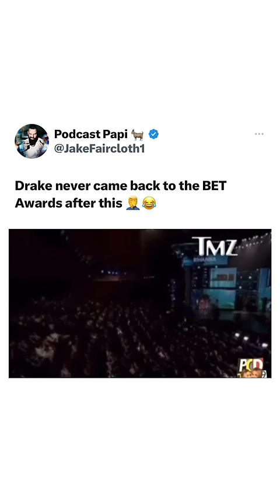Wonder if TylerPerry can get Drake to come back to the BETAwards again 🤔😂😂😂